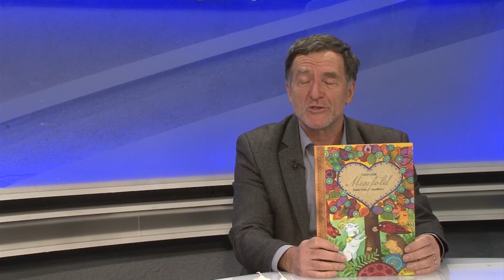Stúdióbeszélgetés: Rideg László